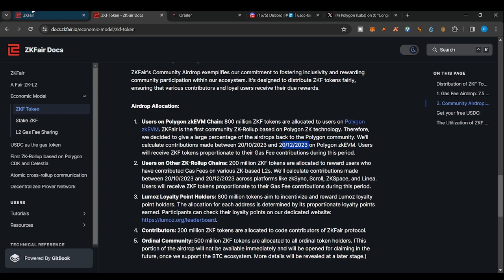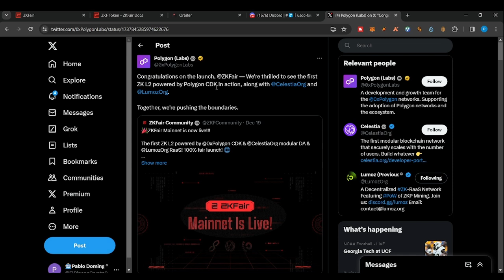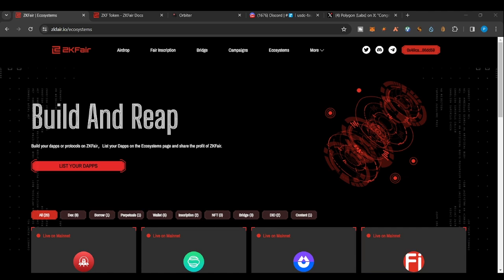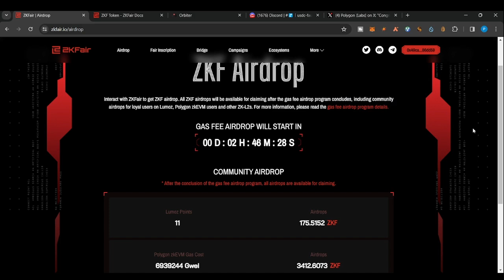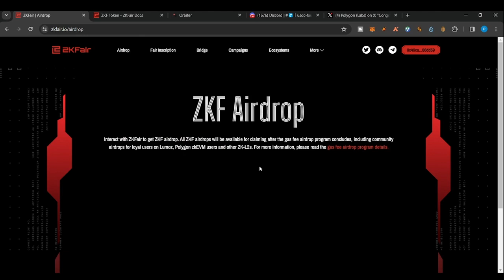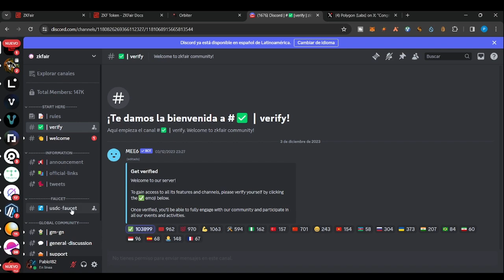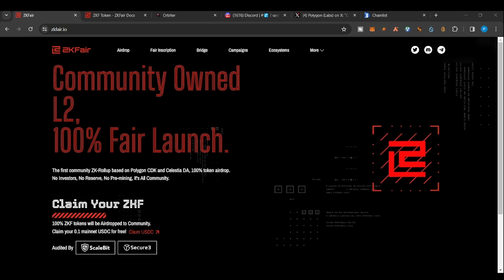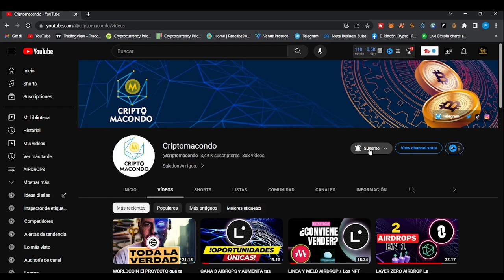Revisa si ganaste el AIRDROP de ZKFAIR!!!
Te explico como participar y ganarte el airdrop de ZKFAIR que podria valer miles de dolares